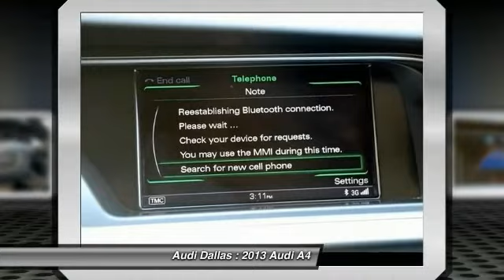2013 Audi A4 Fort Worth,Certified Audis,Pre-Owned Audis,PreOwned Audis,Magna Elite Dealer DA059106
2013 Audi A4 2.0T Premium Plus

Audi Dallas
5033 Lemmon Avenue

**LOCAL ONE OWNER**. 18 Wheel & Tire Package, Convenience Package (Audi Music Interface w/iPod Integration, Bluetooth Preparation for Mobile Phone, Driver Information System, and Garage Door Opener (HomeLink)), Lighting Package (Anodized Aluminum Window Surrounds and Audi Xenon Plus Lights w/LED DRLs & Taillights), Premium Plus Package (3-Step Heated Front Seats, 3-Zone Climate Control, Auto-Dimming Heated Exterior Mirrors, Auto-Dimming Interior Mirror w/Digital Compass, and Split-Folding Rear Seatback), CVT with Multitronic, Black w/Leather Seating Surfaces, ABS brakes, Alloy wheels, Audi Advanced Key, Electronic Stability Control, Heated door mirrors, Illuminated entry, Low tire pressure warning, Navigation System, Power moonroof, Remote keyless entry, and Traction control. Want to save some money? Get the NEW look for the used price on this one owner vehicle. Previous owner purchased it brand new! So go ahead and feel free to flex your muscle in this car. It will go from 0-60 in just about the same time it'll take you to catch your breath.